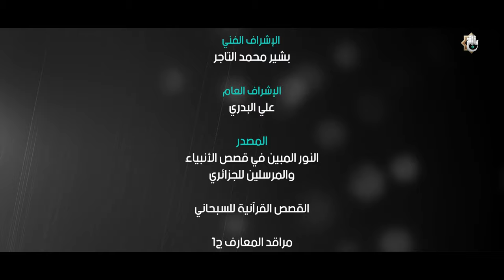برنامج شواهد | ذو الكفل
واحد من أقدم الأماكن الأثرية في العراق  يعود لشخصية نبي من الأنبياء وقصة من أجمل القصص في صبر الأنبياء ، هذه الحلقة تأخذنا إلى منطقة الكفل حيث مرقد النبي ذي الكفل (عليه السلام)

1- فيسبوك..
2- تويتر..
3- التليجرام..
4- الانستكرام..